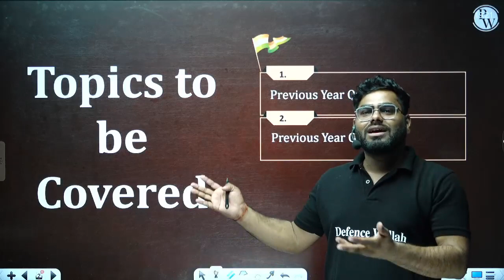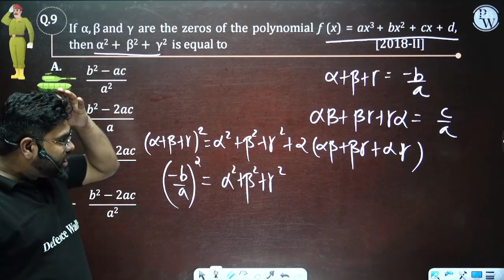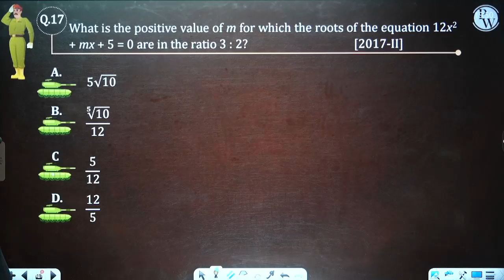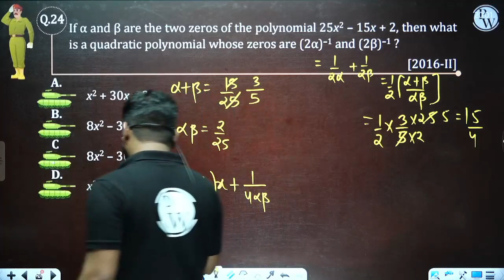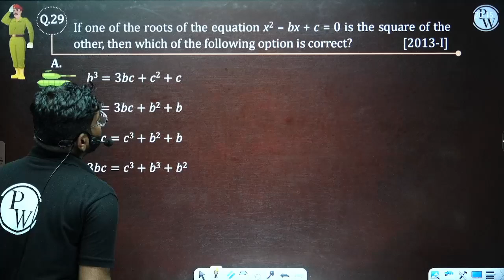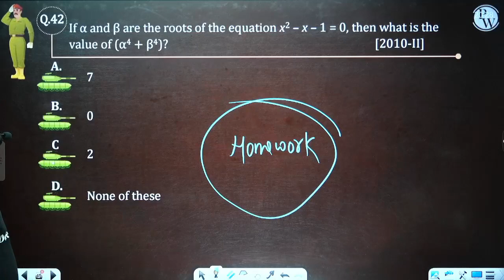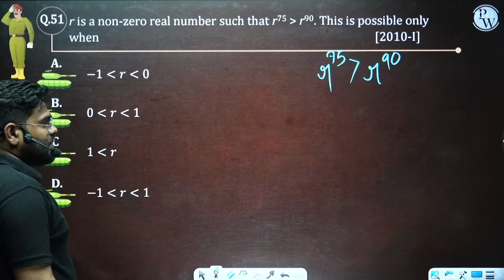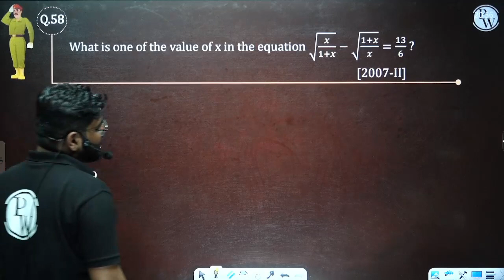Maths 21 : Algebra 04 || CDS -1 2023